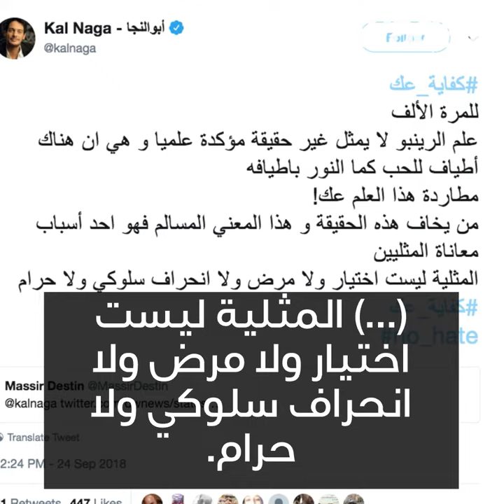خالد أبو النجا يدافع عن المثليين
خالد أبو النجا يعلن : "المثليون من خلق الله" ويثير الجدل!